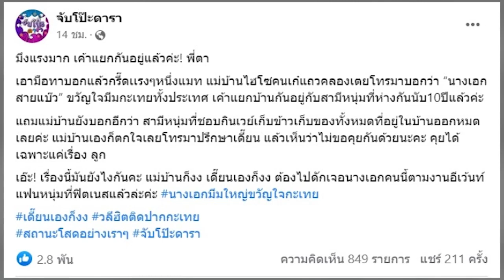เผยนิสัยจริง มิกกี้ สามี เจนี่ หลายคนไม่เคยรู้หลังลือแยกบ้านกัน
ล่าสุด เจนี่ บอกไว้ในรายการดังว่า ตอนนี้ทั้งคู่เป็นพ่อแม่ที่ดีของลูก เมื่อไปสืบมาพบว่า มิกกี้ เป็นผู้ชายที่ดีมาก ไม่ดื่มเหล้า ไม่เที่ยว ชะนีไม่ยุ่ง ตั้งแต่คบกับเจนี่ ไม่มีเรื่องผู้หญิงใดๆ วันๆ มีแต่ออกกำลังกายกับลูก เป็นคนไม่หวือหวา แต่สิ่งหนึ่งที่ไม่มีเหมือนคนอื่นคือ ไม่ได้ร่ำรวยอะไรขนาดนั้น ไม่ใช่มหาเศรษฐี พันล้านหมื่นล้าน เหมือนคู่อื่นๆ